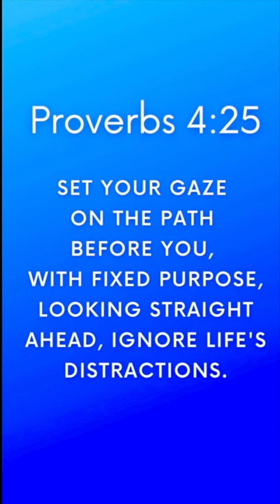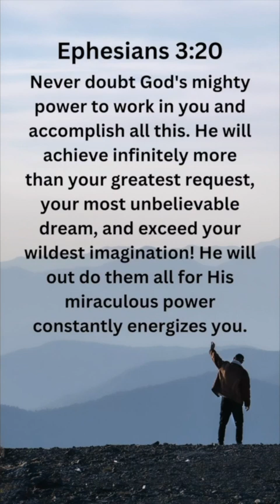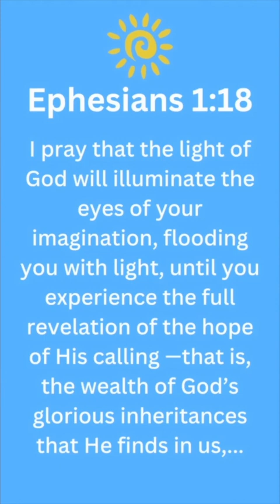Your Dream God's Order | Tea Talk with Monique Maffei Hester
Your Dream God's Order (Parts 1-4). You have a dream. But how do you go about making it happen? Begin with God. Trust Him to see you through the difficult times. Take the limits off by refusing to doubt, even when things don’t seem likely or possible.

See Matthew 6:33, Jeremiah 29:11-14, Proverbs 4:25 (TPT), Ephesians 3:20 (TPT), Ephesians 1:18 (TPT)